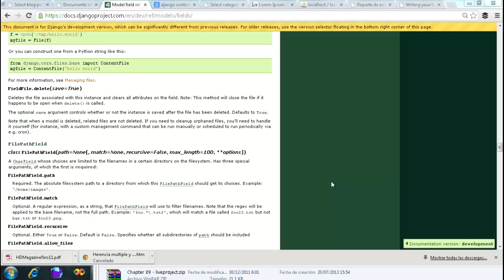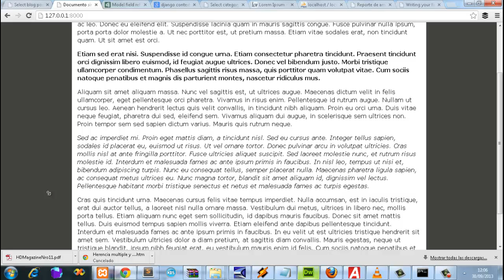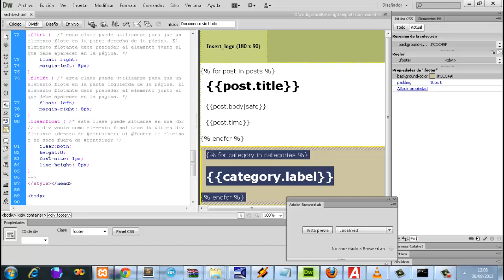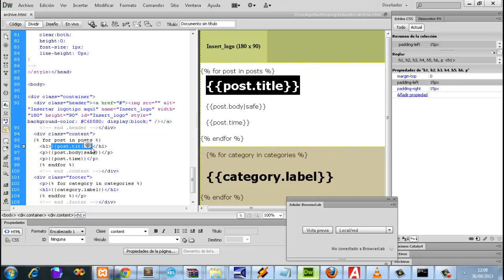Curso Django 12 - HTML y CSS